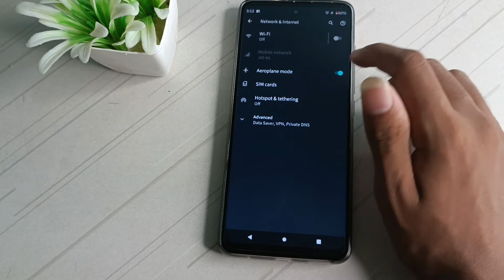how to off aeroplane mode in motorola g22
Secret settings
Cool new features
Update settings
Problem solve